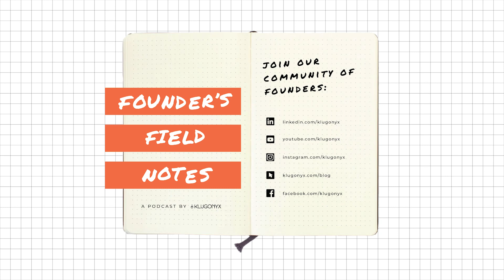Behind the Lens: Entrepreneurship and Optic Innovations with Michael Wolfe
In this episode of Founder's Field Notes, host Jason Klug invites Michael Wolfe, the founder of both Wolfe Optics and Wolfe Media, to share his unique journey of innovation and entrepreneurship.

Throughout their discussion, Wolfe provides an inside look into his experiences developing his own line of goggles and sunglasses, breaking down complex processes, and sharing insider knowledge gained from his time working with ski and golf shops. Together, they delve into the realities of patent filings, the intricate art of balancing business demands with a persistent drive for innovation, and the necessity of building a diverse team to navigate the competitive landscape.

Wolfe's perspective shines a light on the real challenges entrepreneurs face in product development, from prototyping to scaling and even handling inevitable failure. He also underscores the critical importance of consumer feedback in the iterative design process.

This episode isn't just about optics and media; it's a lesson in resilience, risk-taking, and constant learning for anyone in the world of start-ups. With valuable insights into marketing and strategic partnership, Wolfe paints a vivid picture of the entrepreneurial landscape, which is sure to be an enlightening listen for founders, engineers, and innovators alike.

Whether you're just starting your entrepreneurial journey or looking to sharpen your product development skills, this episode with Michael Wolfe is a masterclass in bringing an idea to life. Listen in for a candid and illuminating conversation about entrepreneurship, innovation, and the highs and lows of building a product from scratch.

About Michael:
Michael Wolfe is a seasoned entrepreneur and industry veteran hailing from Chugiak, Alaska. His early experiences in the Last Frontier cultivated a fervor for launching various business ventures. Michael’s entrepreneurial journey led him to Salt Lake City, Utah, where he graduated from Ensign College with an Associate's degree in Entrepreneurship. He also holds certificates in Digital Marketing and Professional Sales.

Michael's multifaceted career encompasses a broad spectrum of roles, with his expertise lying in the intersection of technology, marketing, and entrepreneurship. He currently serves as the Founder and Owner of Wolfe Optics, a company specializing in advanced optical technology.

In addition to his work at Wolfe Optics, Michael is the owner of Wolfe Media LLC. Since November 2018, he has been managing the day-to-day operations, implementing strategic plans, overseeing sales services, and coordinating various tasks necessary for client fulfillment.

He also has his own podcast called, “Outdoor Innovators” where he interviews brand owners and innovators in the outdoor industry space.

With his compelling journey from Alaska to Utah and his multifaceted experience in product development and digital marketing, Michael Wolfe stands as a beacon of resilience, innovation, and entrepreneurial spirit. His ventures into the world of optics and media, coupled with his education in entrepreneurship, mark him as a significant figure in his field, inspiring fellow founders, engineers, and innovators.

About Klugonyx:
Klugonyx is a leading full service product development company that specializes in bringing innovative ideas to life. With years of experience in the industry, Klugonyx has a proven track record of helping clients turn their visions into successful products.

At Klugonyx, we provide end-to-end services to support our clients through every step of the product development process. From ideation and engineering to prototyping and manufacturing sourcing, we work closely with our clients to ensure their ideas become a reality!

We work with clients across all industries, and our goal is to be an educational and collaborative asset to them throughout the entire product development journey. Our team in Salt Lake City, UT, brings together a wealth of expertise and experience, while our team of 35+ professionals in China provides boots-on-the-ground support and white-glove service to help manage and source all aspects of manufacturing.

At Klugonyx, we believe that innovation is the key to success, and we are committed to delivering cutting-edge solutions that exceed our clients' expectations. With our comprehensive product development services, we provide a one-stop-shop for all your product development needs.